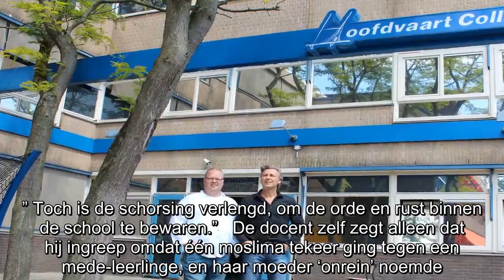Te bizar voor woorden: Nederlandse leerkracht geschorst vanwege ‘beledigen moslimprofeet Mohammed’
Dit is niet Riyaadh, Rabat of Ramallah, maar gewoon in Nederland: een docent zou de islamitische profeet Mohammed hebben “beledigd”, en is daarom op non-actief gezet door de Hoofddorpse school waar h